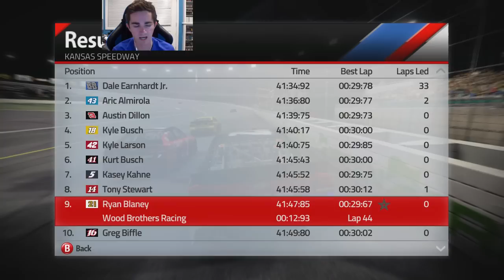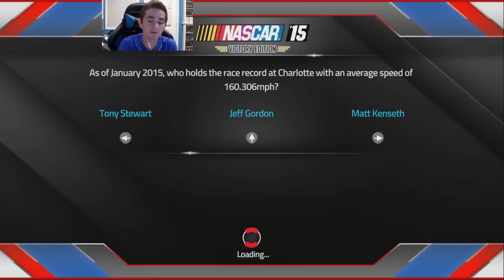NASCAR '15 [Season 3] - Race 11/36 - GoBowling.com 400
The 11th race of the NASCAR '15 [Season 3] Let's Play comes to Kansas Speedway for the running of the GoBowling.com 400.